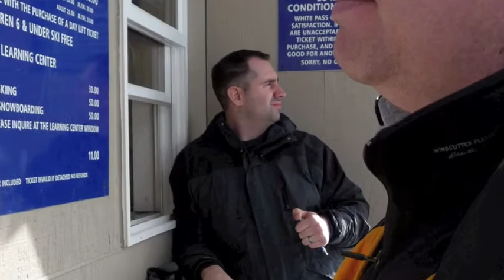Beyond Protocal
SNOW